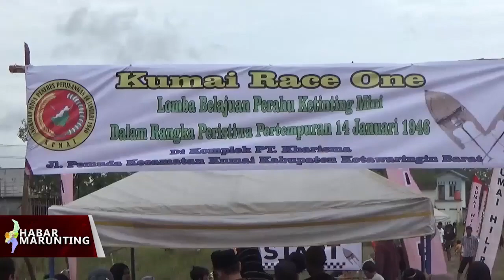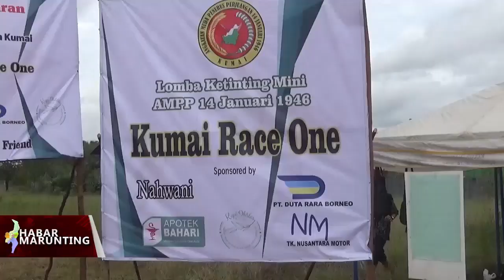BELAJUAN PERAHU KATINTING MINI DI KUMAI